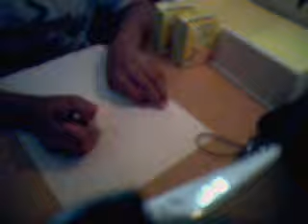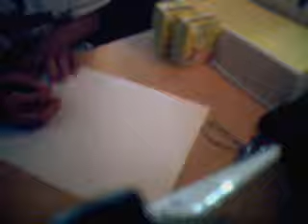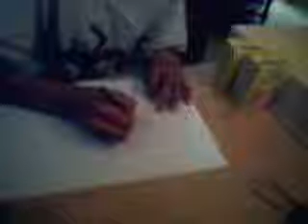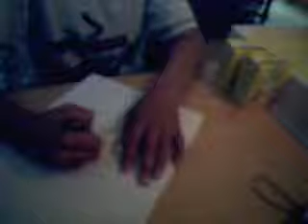how to draw 1/5